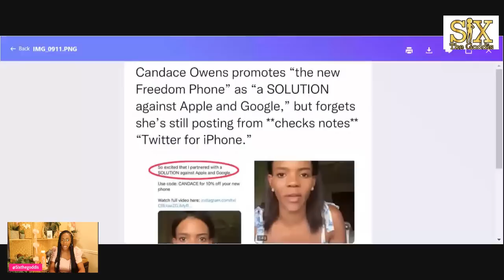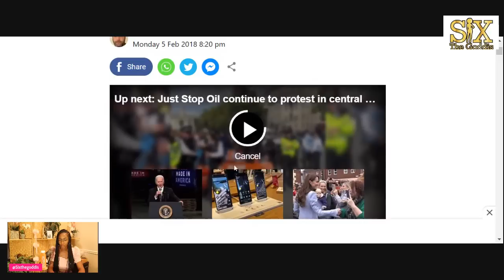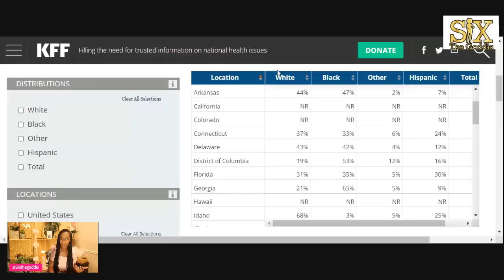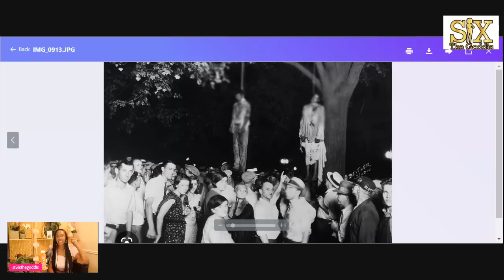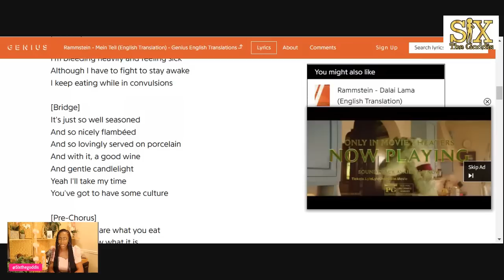Since @channelname456 wants to deflect… let’s dance. 😉| White Lives Matter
Hey Goddis Gang in todays video I am going to be debunking Candace Owens recent statements behind why no one should be upset that she wore a “white lives matter” t Shirt. Listen in while we hear her talking points and reasons, and smack the excuses away one by one. 🦝🦝🦝🦝 such as her serve only one purpose: to justify the continued establishment of white supremacy and to make whites feel less guilty about participating in, and benefiting from racist systems and history. She parades our issues as blacks people in front of whites, while all other races are able to deal with their respective issues amongst themselves. We are the only race that constantly has others sticking their noses into our business like anyone of them could walk a day in our shoes. This woman is a big problem. She the type make you and your cousins… nm.

Leave your thought below in the comments.